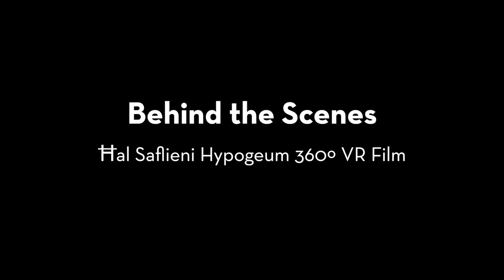Hal Saflieni Hypogeum - Behind the Scenes - Jon